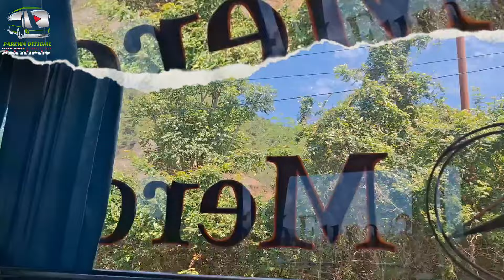NAIK PERDANA 😎 BUS NEOTRANS RUTE PALU - MAKASSAR KELAS VIP JARAK 831 KM SELAMA 26 JAM PERJALANAN😱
Putar balik dari Palu - Makassar dengan menaiki PO Bus Neotrans Kelas VIP AC. Perjalanan ini menempuh jarak 831 KM selama 26 Jam dari Sulawesi Bagian Tengah ke Sulawesi Bagian Selatan. Perjalan ini butuh waktu lama karena sepanjang perjalanan Bus singgah menaik turunkan penumpang ataupun memuat barang.

Q/A :
Body      : Jetliner
Karoseri  : Rahayu Sentosa
Chassis   : Mercedes Benz OH 1526
Rute       : Palu - Makassar